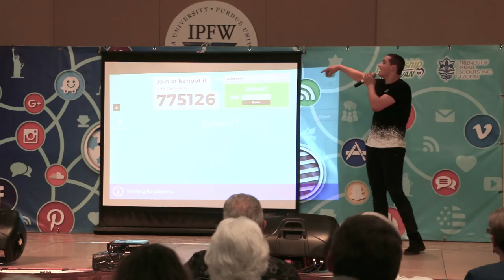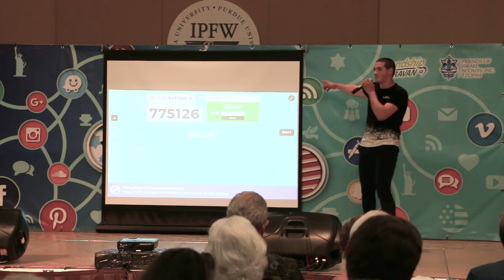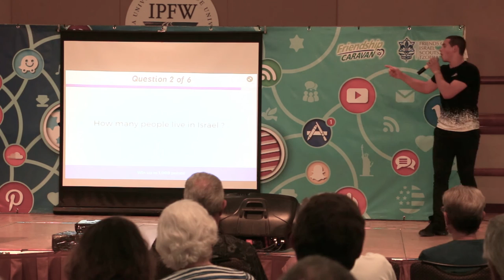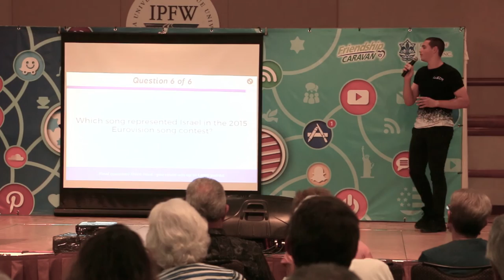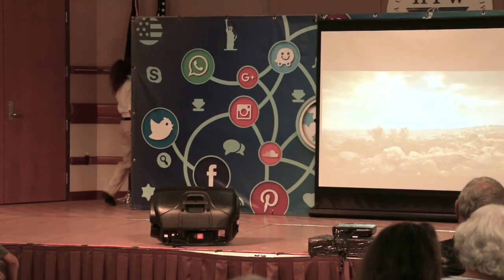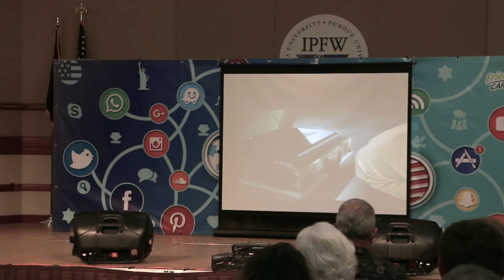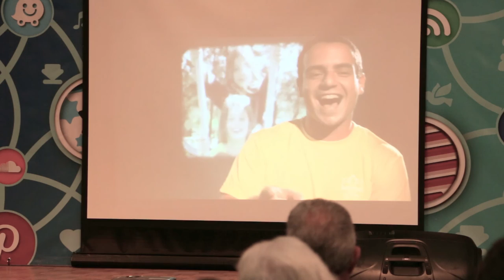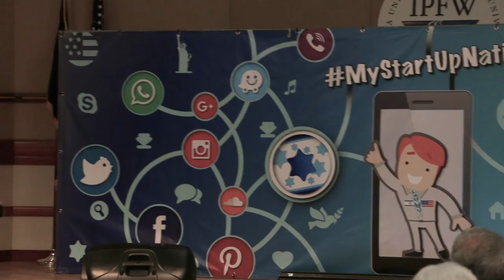Tzofim Friendship Caravan Summer 2016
Visit to Fort Wayne July 31, 2016